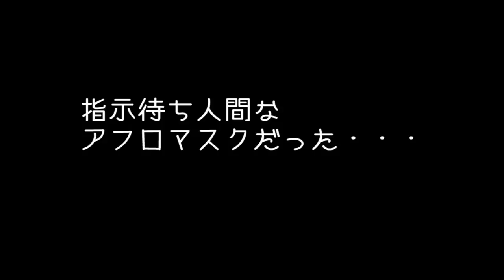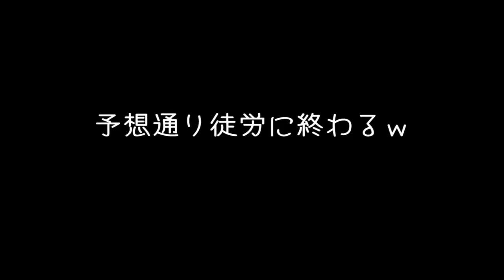【Minecraft 実況】 #8 大人数でマインクラフト実況 「ネザーを探索してみた」 minecraft gameplay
マインクラフト（マルチ）の実況動画になります。

今回はネザーを探索していきます！